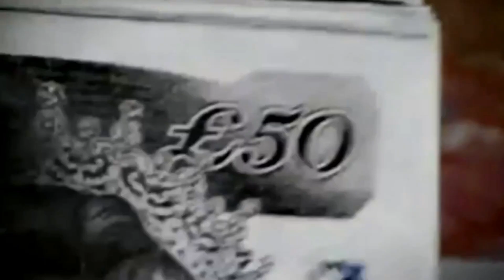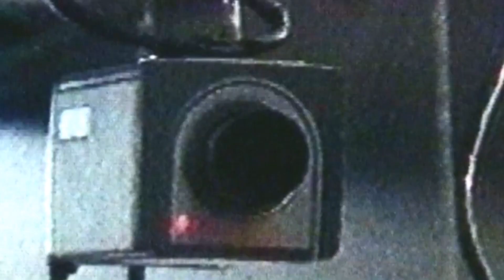Shadow World | Trailer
Based on Andrew Feinstein’s acclaimed book, Shadow World deals with the murky world of international arms trade. Told through the experience of a war correspondent and peace activist, the documentary puts the spotlight on the real horrors of war.